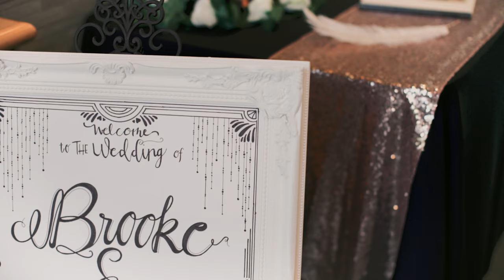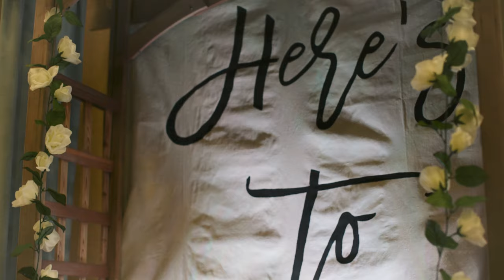Brooke+Neill Fullerton Community Center